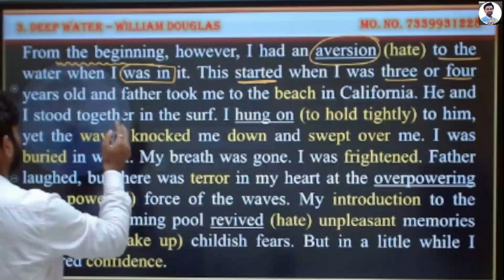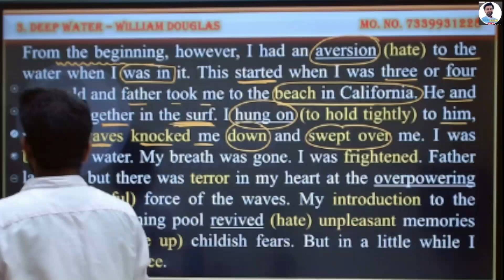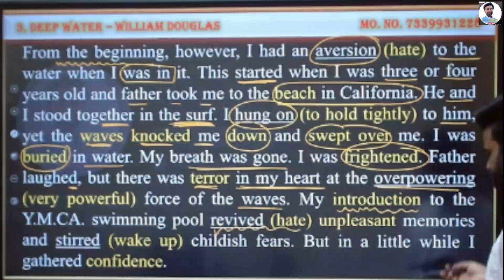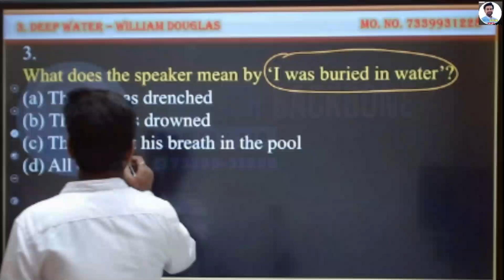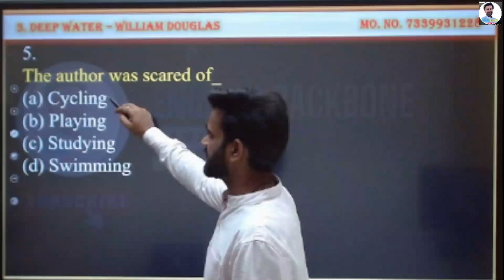Deep Water | Flamingo book | extract question-5 deep water | deep water 12 class | 12th class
We can learn every type of English here. It's a good platform. Please Support me and Share your friends to learn English very Effectively.

sanjay sir vocab
sanjay sir vocabulary
sanjay sir vocab king
sanjay sir english backbone vocab
vocabulary sanjay sir
vocab king sanjay sir
defence vocab
defence vocabulary
nda vocab
cds vocab
air force vocab
navy vocab
ssc vocab
cgl vocab
exam vocab
vocabulary by sanjay sir
vocabulary with sanjay sir
vocabulary by english backbone
vocab king english backbone
vocab king sanjay kumawat

english grammar by sanjay sir
english grammar with sanjay sir
english grammar by english backbone
english grammar with english backbone